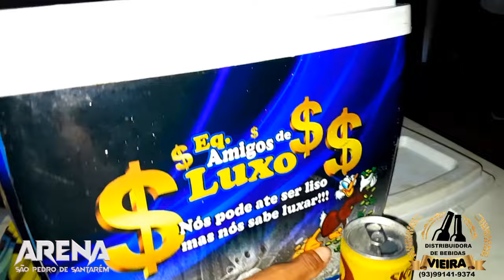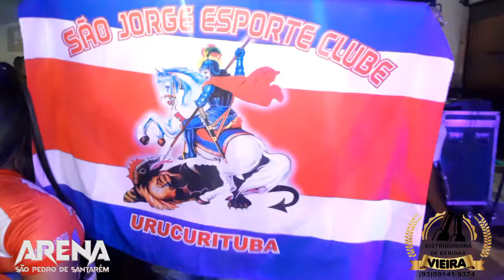20º CIRCUITO FORRÓ CALYPSO ARENA SÃO PEDRO SANTARÉM. A PRÓXIMA FESTA DA EQUIPE. 09/02/2025.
20º CIRCUITO FORRÓ CALYPSO ARENA SÃO PEDRO SANTARÉM

ATRAÇÕES:
*ANJINHA TSUNAMI E AMARAL DO ARROCHA
*BANDA RITHMU'S
*LANA E JUNIOR
*FORRÓ DU CHEFF
*ARLYSON SANTOS